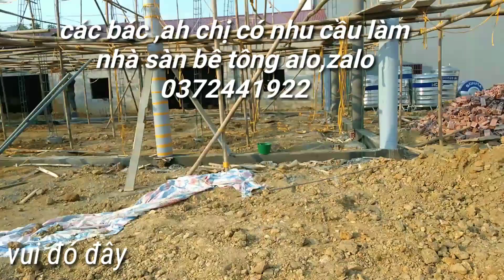nhà sàn 5 gian 264m2.TÀ LÙNG CAO BẰNG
chuyên thi công xây dựng nhà sàn bê tông cốt thép các kiểu mẫu.

Đây là 1 bộ khung nhà sàn bê tông 5 gian hay con gọi là nhà 3 gian 2 trái mẫu kẻ truyền ,trồng chuyền.
tổng chi phí xây dựng bộ khung tầm 300tr.
ko có phong ngủ ,ko có bếp.

đây là kênh chính thống của mình, thi công thực tế, lên hình thực tế, ko trung gian, ko môi giới, .